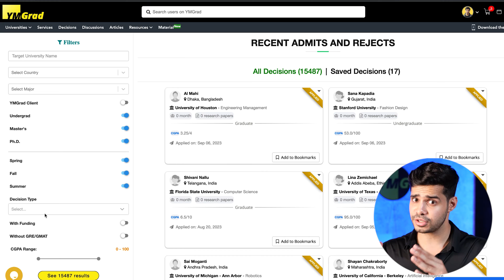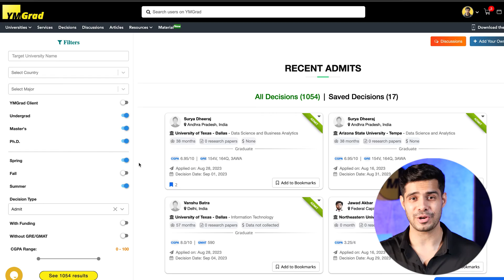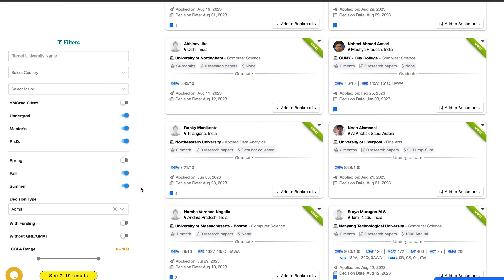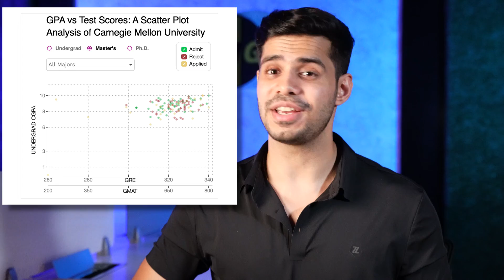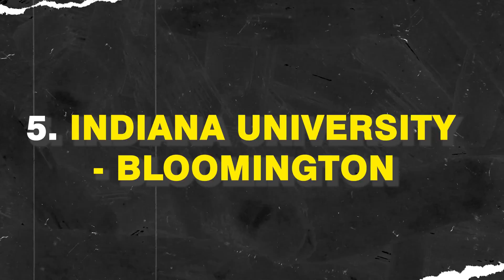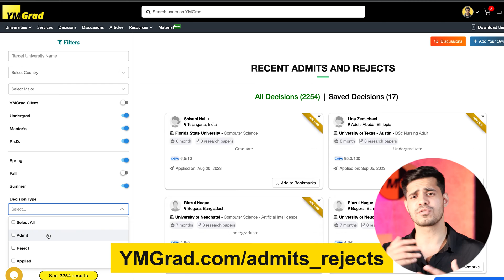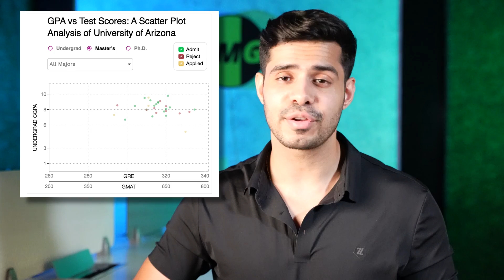Most Popular USA Universities for Management Information Systems (MIS)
A Masters in Management Information Systems can help change your life if you choose the right university. Find out the most popular universities that students have chosen in the last 5 years, and why you should pick these for your MIS journey.